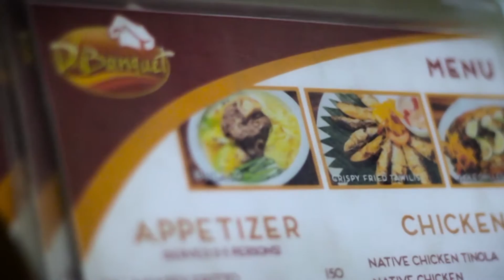Where To Go in Tagaytay: D' Banquet Restaurant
Enjoy D' Banquet Restaurant's Rustic setup and delightful Pinoy favorites! Visit them now!

Address: Aguinaldo Highway corner Arnoulduz Road, Tagaytay City

Videographer/Photographer: Jessa Tolentino, Shielah Paglinawan, Jesstella Mari E. Lacandazo, Jurie Dacio
Editor: Jessa Tolentino